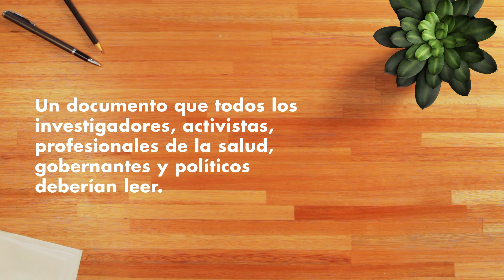Publicación: Investigación sobre aborto en América Latina y el Caribe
Esta publicación es un estado del arte que reúne el conocimiento disponible, producido en América Latina en el período 2009 a 2014.